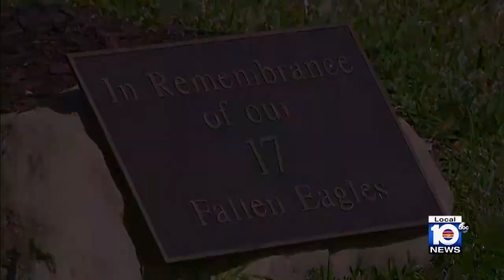Video played from Parkland shooting during day two of sentencing trial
Day 2 of the penalty phase trial for confessed Parkland school shooter Nikolas Cruz began Tuesday with the defense team arguing that the state doesn’t need to show jurors videos from that tragic day as guilt has already been established.